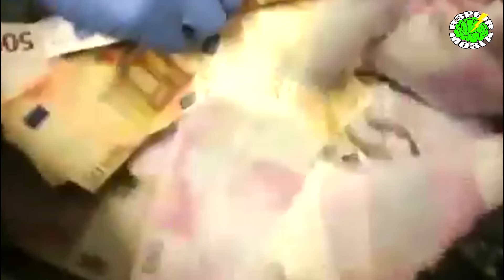10 НЕОЖИДАННЫХ НАХОДОК. НАШЛИ ЗОЛОТО В РЫБЕ/ 146 000 ЕВРО/САМОЛЕТ В ГОРАХ/МНОГО АВТО В ЛЕСУ/МОТОЦИКЛ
Топ 10 Неожиданных находок. Нашли золотую цепочку в рыбе / Спрятанные деньги 146 000 евро / Заброшенный самолет в горах / Мотоцикл под водой / Много автомобилей в лесу.

WebMoney
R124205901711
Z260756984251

7. Нашел в реке с помощью металлоискателя золотую цепочку с подвеской 585 пробы весом 11,5 грамм